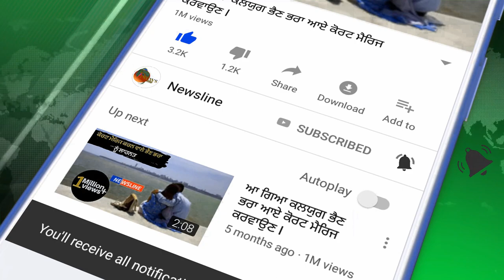ਨਵਜੰਮੀ ਧੀ ਦਾ ਸਵਾਗਤ ਦੇਖ ਹੋ ਜਾਵੋਗੇ ਹੈਰਾਨ II Newsline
Newsline Team